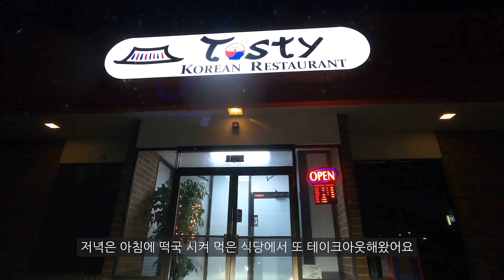🇺🇸미국 Vlogㅣ신들의 정원 산책하기⛰ㅣ콜로라도 여행 브이로그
안녕하세요, 워니입니다 :)

오늘은 콜로라도 신들의 정원(Garden of the Gods)을 산책하며 찍은 영상입니다.
너무 평온하고 좋았던 시간이었어요...!
실제로는 산이 더 붉은 빛을 띄는데 영상에서는 조금 어둡게 나와서 아쉽네요ㅠㅠ
그리고 콜로라도 스프링스에 있는 Tasty Korean이라는 한식당 음식이 너무 맛있어서 두 끼 연속으로 먹었는데 잊지 못할 거에요!(사장님 번창하세요🙏❤)
그럼 오늘도 모두 좋은 하루 보내세요💕

🎬비디오 챕터
0:00 새해 아침 떡국 먹기
0:10 신들의 정원(Garden of the gods) 드라이브 하기
0:46 신들의 정원(Garden of the gods) 산책하기
3:57 한식당(Tasty Korean Restaurant)에서 저녁 테이크아웃하기
4:21 호텔 조식 먹고 체크아웃 고고!

📍콜로라도 신들의 정원 공원(Garden of the gods)

💡권장 해상도 : 1080p(HD), 1440p(HD), 2160p(4K)

💡북미 남미에서는 온디맨드코리아에서도 영상을 확인하실 수 있습니다 :)